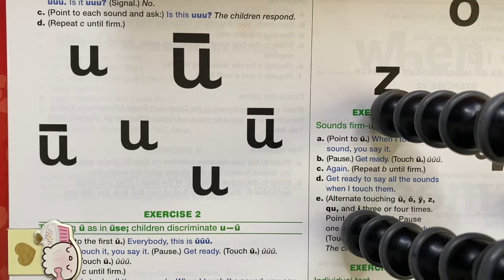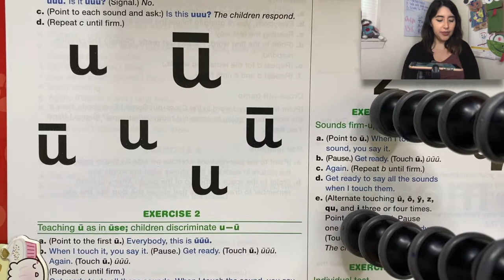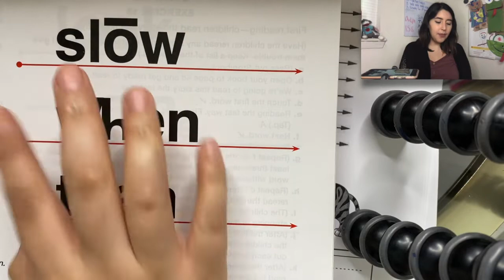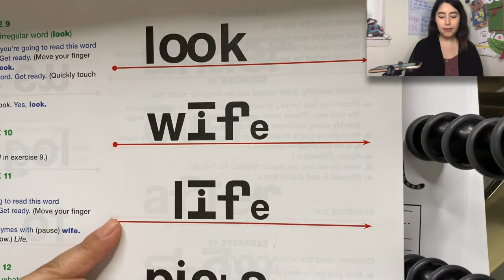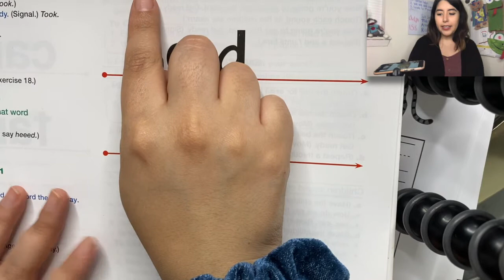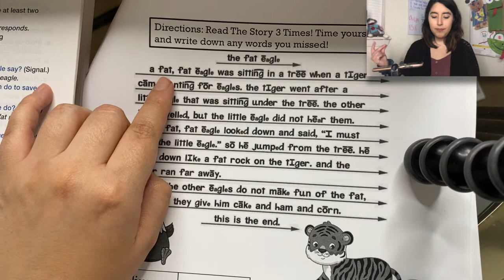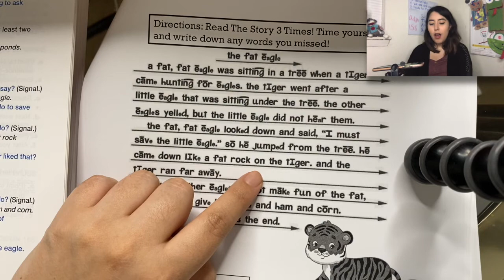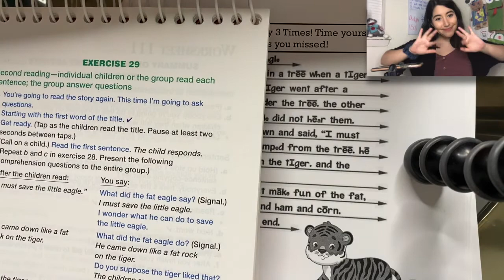A&M Lesson 158